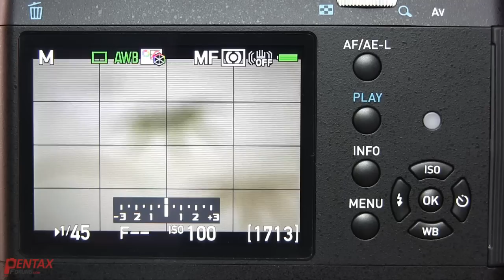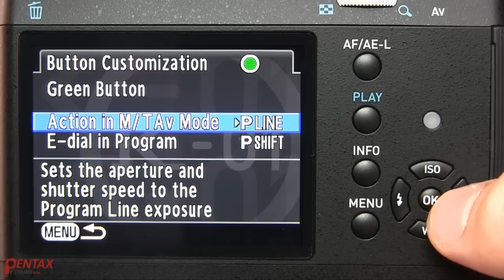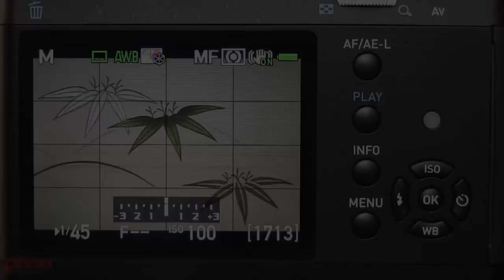How to use a manual lens (M, K, or M42) on a Pentax DSLR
This tutorial shows you how to use manual (K-mount and screwmount) lenses on your modern Pentax DSLR.  The full text guide is available here: